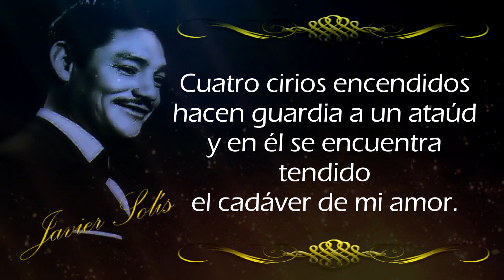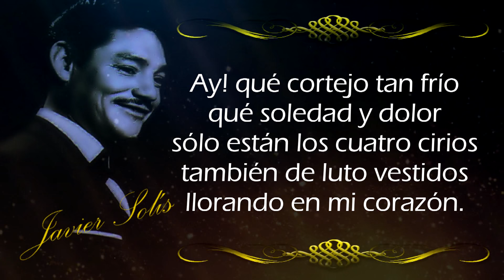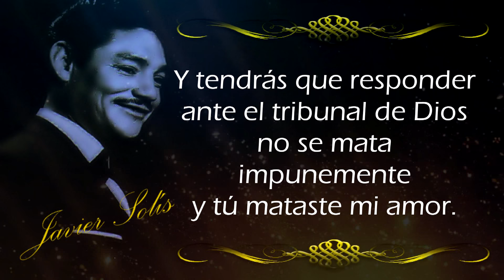Javier Solís Cuatro Cirios Letra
Cuatro Cirios
Javier Solís
Cuatro cirios encendidos
hacen guardia a un ataúd
y en él se encuentra tendido
el cadáver de mi amor.

Ay! qué velorio tan frío
qué soledad y dolor
sólo están los cuatro cirios
también de luto vestidos
igual que mi corazón.

Como sombra vagarás
y será tu maldición
que nadie pueda quererte
igual que te quise yo.

Y tendrás que responder
ante el tribunal de Dios
no se mata impunemente
y tú mataste mi amor.

A través de la montaña
voy cargando mi ataúd
y regaré con mi llanto
una tumba y una cruz.

Ay! qué cortejo tan frío
llorando en mi corazón.